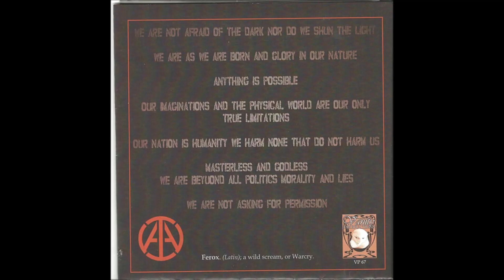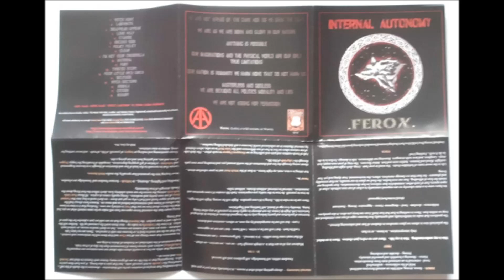Internal Autonomy - Cyanide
"Ferox", 2013